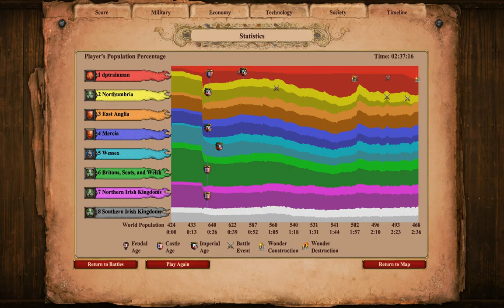Age Of Empires 2 Historical Battles York No Commentary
A mist the chaotic world only one spices will raise and create great empires that will be remembered in history, are you ready to join the greatest battles in history? Well in this Age Of Empires 2 you will listen to the greatest story tellers, archivists and historians as the tell the legends of the mightiest war hero's. heroines and generals as the made history, you will join with the greatest warrior heroes like: William Wallace who will lead the revolution for Scotland, Joan of Arc the heroin of France, Sundjata who will become the emperor Mali, Gajah Mada who will bring glory to Malaysia and Pachacuti that will create the greatest empire for the Incas. But you will also join with the most powerful war lords like: Genghis Khan one of the bloodiest war lords of the middle ages, Attila the Hun who brought the end of the Romans and Dracula ruthless usurper of Romania. But with these walkthroughs, you will also join the most epic battles in history in Europe, Africa, Asia and the Americas in the middle ages, learn about the powerful people that will be remembered in both myth, legend and history and become a legendary warrior for the most epic battles that will shape the story of mankind. Good Luck and may you fight well!
York, England (865 A.D.) In visioned by Odin (King of the Norse Gods), guided by Thor (The Norse God of Thunder) and arrived safely by Njord (The Norse God of Sea) The vikings are about to make an epic raid in the city of York. Leading them is the three sons of a legendary viking king. Ragnar Lodbrok (763 - ??? A.D.) Powerful Ruler, Mighty Viking Hero and the leader of a powerful viking army that will dominate northern Europe. Ragnar Lodbrok's sons (Halfdan Ragnarsson, Ivar the Boneless and Ubba) vowed to avenge their father against the Great Heathen Army of England.They fought through the ferocious autumn and winter storm until they reached York and captured the city, the sons also managed to capture Edmund the Martyr and destroyed him for to avenge their loving father. Making the Tale of Ragnar's Sons one of the epic saga's of Norse History.